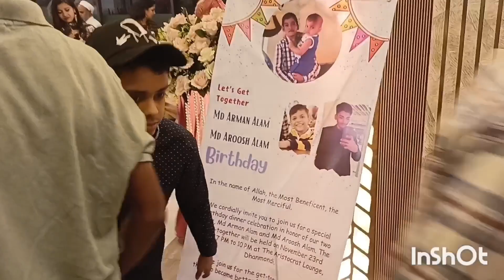Let's Get Together MD AROOSH ALAM Birthday Party#THE ARISTOCRAT LOUNGE, Dhanmondi#Gawsia twin peak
MD AROOSH ALAM
Happy Birthday

We cordially invite you to join us for a special birthday dinner celebration in honor of our two sons, Md Arman Alam and Md Aroosh Alam. The get-together will be held on November 23rd from 7 PM to 10 PM at The Aristocrat Lounge, Dhanmondi,

We cordially invite you to join us for a delightful get-together, where your warm blessings will undoubtedly inspire their journey towards becoming compassionate individuals, destined for a future filled with success and fulfillment.

RSVP Md Suleman Noor, Jahan Begum
Md Khurshid Alam, Reshma Begum.

23rd November Dinner at 7pm to 10pm
THE ARISTOCRAT LOUNGE, Dhanmondi.
love-42-43. Roul-9/A, Gawsia twin peak, Sth Floor Lift-5) Satmasjid Road, Dhanmondi, Dhaka-1209,

** COPYRIGHT WARNING **
The copyright of this content is reserved solely by Adv Shanawaz Hossain. Legal action will be taken against those who violate the copyright of this content.

Adv Shanawaz Hossain
21/2 Court House Street
Ahsan Mansion (1st Floor)
Room No-4,Dhaka-1100
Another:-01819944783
shanawazhossain22@gmail